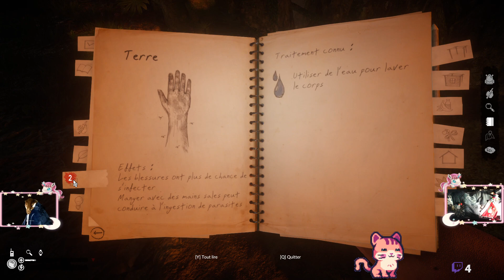on commence le trio sur green hell